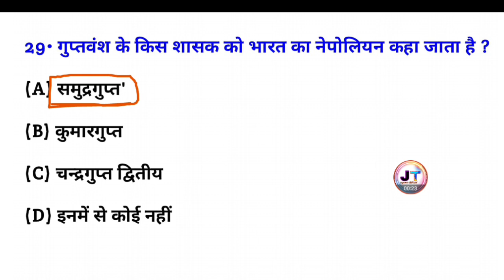गुप्त वंश के किस काल को भारत का नेपोलियन कहा जाता है? | Gupt vansh ke kis kal ko Bharat ka Napoleon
गुप्त वंश के किस काल को भारत का नेपोलियन कहा जाता है? | Gupt vansh ke kis kal ko Bharat ka Napoleon kaha jata hai